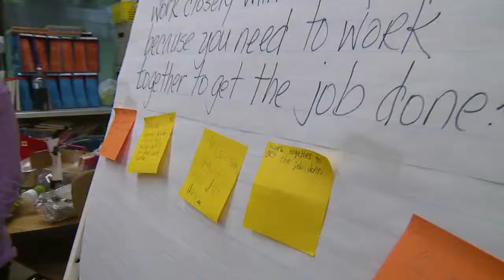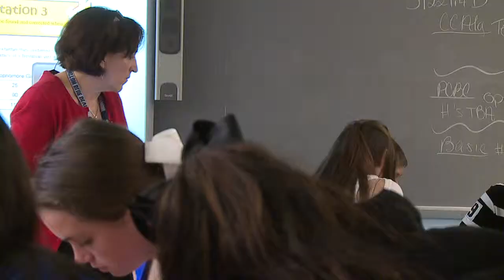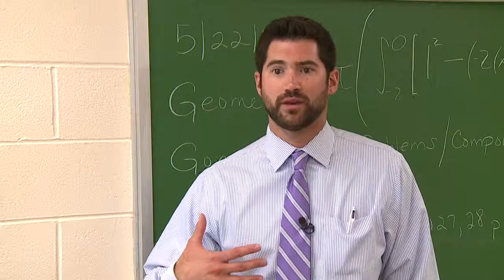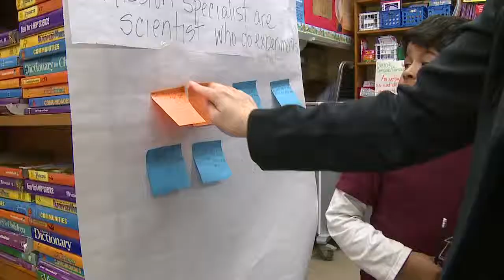Focus Walks Foster Professional Growth in Huntington